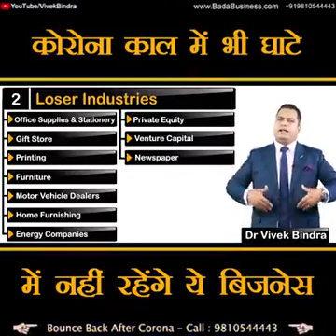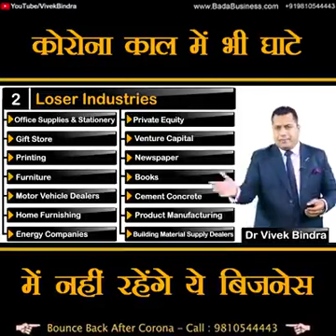Smart value motihari East Champaran Bihar(1)